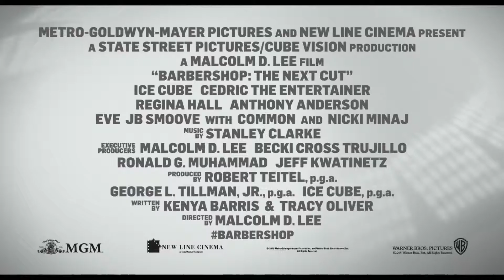Barbershop The Next Cut Official Trailer 2016 Nicki Minaj, Ice Cube